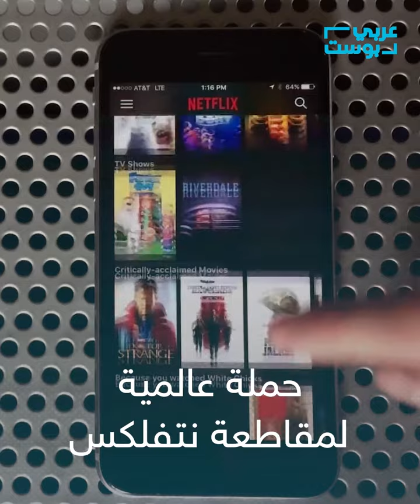حملة عالمية لمقاطعة نتفليكس بعد فيلم تضمن إيحاءات جنسية لأطفال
حملة عالمية لمقاطعة نتفلكس بعد فيلم تضمن إيحاءات جنسية لأطفال والبعض اعتبر أن الفيلم يروج لـ"البيدوفيليا".. هل ستشارك في الحملة وتلغي اشتراك نتفلكس الخاص بك؟